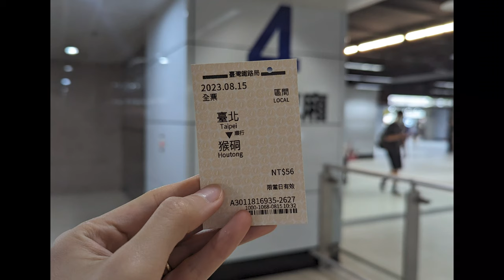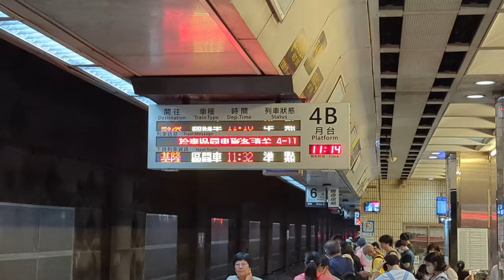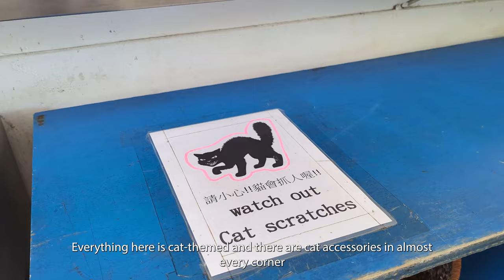Cat Village 40 minutes from Taipei You Should Visit | Taiwan Travel Vlog 2023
If you are in Taipei and would like to have a day trip, (and if you like CATS) consider going to Houtong Cat Village. There are so many cute cats everywhere: outdoors, indoors, even in the train station.

Shot using